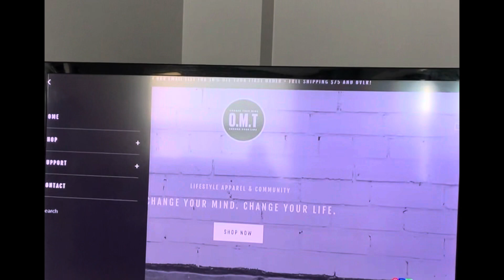My first 100km ultra marathon!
Here is the video for our 100km run. We ran alll night long and fundraised for homeless youth at youth haven homeless shelter in Barrie, Ontario.

Let me know what you’d like to see next. I can’t wait to show y’all more.